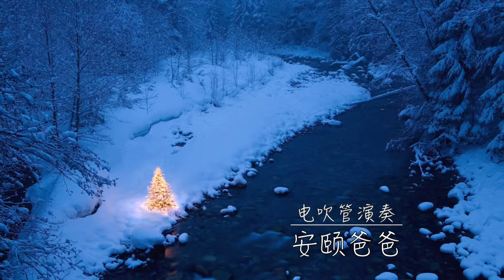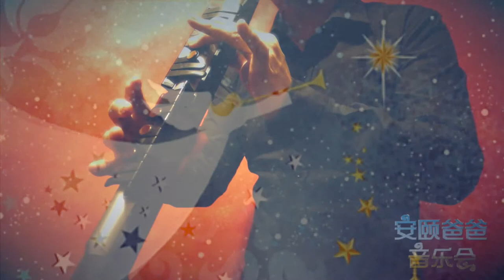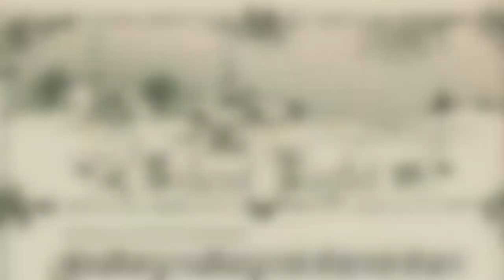🎵Silent Night－YAMAHA WX5 Digital Wind Instrument play Soprano Sax【AnYiPapaShow】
Digital Wind Instrument【AnYiPapaShow】